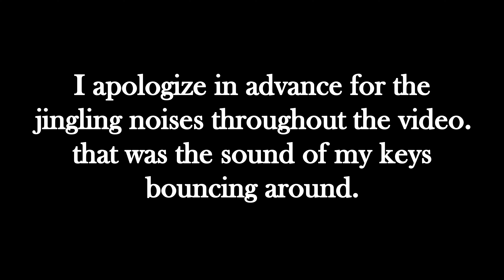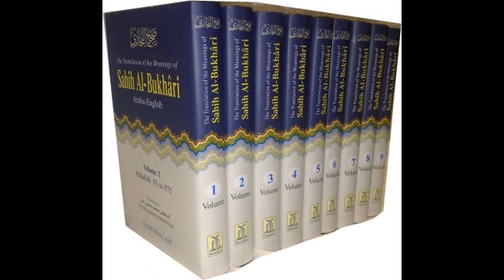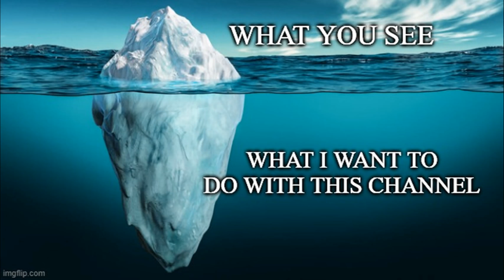True Masculinity is Calmness/Temperance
Also here is a link to the introduction video for my channel on BitChute. I can't post it on Youtube because it automatically gets taken down and my channel receives a strike.

"Deceit abounds. So keep your eyes wide open."